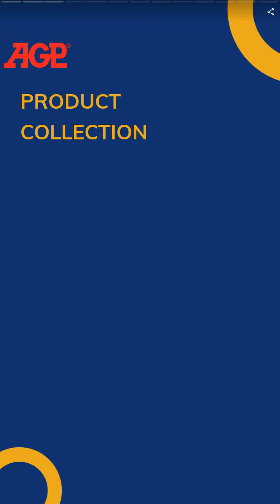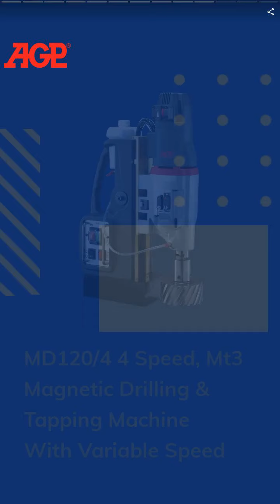DMC160 Wet/Dry Diamond Core Drill Motor + AS200 Dr... | LEE YEONG INDUSTRIAL CO., LTD. | Taiwantrade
DMC160 Wet/Dry Diamond Core Drill Motor + AS200 Drill Stand | LEE YEONG INDUSTRIAL CO., LTD. | Taiwantrade

As a manufacturer of electric motors and finished power tools, we at Lee Yeong Industrial Company, with our brand AGP, have as our main goal letting our clients all get a good profit by providing tools with the highest possible value and performance

00:00:00 LEE YEONG INDUSTRIAL CO., LTD.
00:00:07 As a manufacturer of electric motors and finished power tools, we at Lee Yeong Industrial Company, with our brand AGP, have as our main goal letting our clients all get a good profit by providing tools with the highest possible value and performance
00:00:14 We at AGP take great pride in our ability to produce power tools right from an idea, to a design and on to a professional-quality, fully finished tool. Our product line covers a wide range of professional tools for a variety of purposes.
00:00:28 DMC160 Wet/Dry Diamond Core Drill Motor + AS200 Drill Stand
00:00:35 A heavy duty 3-speed 2200 W wet and dry drilling motor for drilling up to 162mm in wet, and 182mm in dry. Featuring magnesium gearcase for optimized cooling, durability, and maximum strength.
00:00:42 C16 Concrete Saw
00:00:49 405mm (16”) handheld wet or dry diamond saw with 3200W motor for up to 150mm depth of cut. Ideal for in-door cutting.
00:00:56 SB9 Brushless Drywall Sander
00:01:03 Ultra-light, super-efficiency, 225 mm drywall sander for maximizing productivity with minimum fatigue. Maintenance-free design.
00:01:10 MD120/4 4 Speed, Mt3 Magnetic Drilling & Tapping Machine With Variable Speed
00:01:17 A 4 speed 2000 W heavy-duty magnetic drilling machine for cutters up to Ø120 x 50mm, twist drills up to 32mm, and taps up to M32.
00:01:24